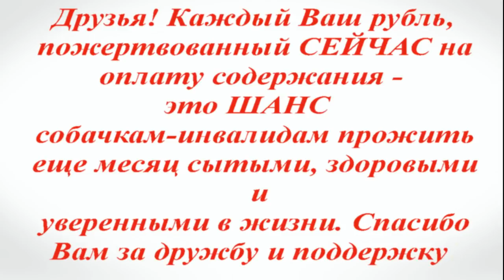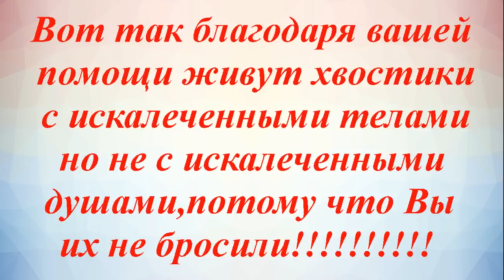Собаки которым вы дали шанс выжить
собаки в дар собаки инвалиды инвалидность не приговор
Инвалидность - не приговор?!
Наши инвалиды сегодня: Филя Шарик Веня Милка Ярик
Здравствуйте, друзья! Приглашаем всех посмотреть, как живется
нашим любимцам - особенным собачкам ФИЛЕ-ШАРИКУ-ВЕНЕ-МИЛКЕ -ЯРИКУ!!
Друзья! Каждый Ваш рубль, пожертвованный СЕЙЧАС на оплату содержания -
это ШАНС собачкам-инвалидам прожить еще месяц сытыми, здоровыми и
уверенными в жизни. Спасибо Вам за дружбу и поддержку!
Без вашей помощи и поддержки не было бы этих историй на канале.
Вы приуменьшаете зло и страдания хвостиков, наполняете светом,
добротой и надеждой их лохматые души!
Каждому, кто помогает приюту - безмерная благодарность за спасенные ЖИЗНИ!
Спешим Делать Добрые Дела Сейчас!
Жизнь такая длинная и...такая короткая.
и пусть Бог будет к Вам так же милосерден и добр,
как Вы ... к окружающему Вас Миру!!

Просим помогающих нам  - оформите АВТОПЛАТЁЖ. Это удобно и это просто!
Ниже в описании представлена Полная Инструкция по  его оформлению.

Наши реквизиты:
Карты Сбербанка
Visa: 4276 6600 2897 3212
Visa: 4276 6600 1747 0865
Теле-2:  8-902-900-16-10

Мы проверили новую систему, деньги доходят отлично и без проблем:
1.Регистрация несложная, нужны телефон и почта. Полученный на телефон код ввести в нужное поле.
2.Чтобы  Правильно завершить Регистрацию, дождитесь прихода подтверждающего письма на  ВАШУ почту И ПРОЙДИТЕ по ссылке.
3. После подтверждения на почте - первый  денежный перевод
Данные получателя: MARIYA SEMYASHKINA
карты Сбербанка

АВТОПЛАТЁЖ!!!

Подключить услугу «Автоплатеж» можно несколькими способами:

1. Через сайт Сбербанка.
2. Через банкомат.
3. В отделении банка.
4. Через «Мобильный банк»